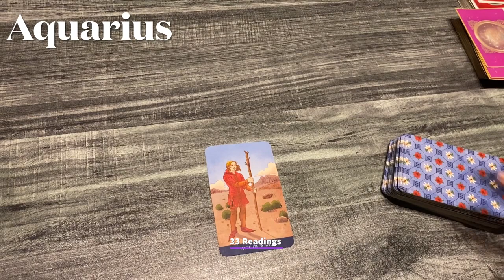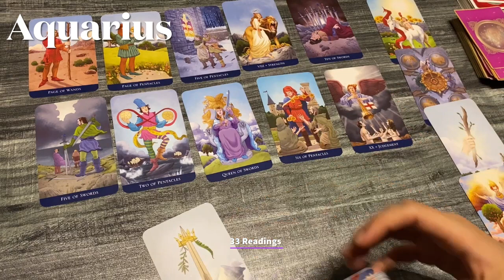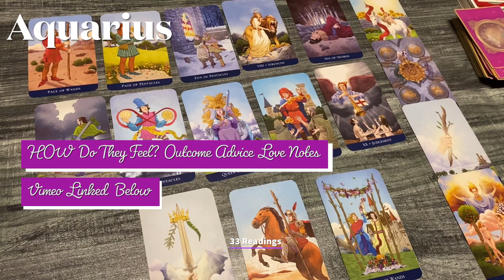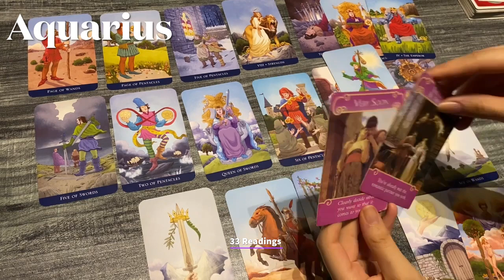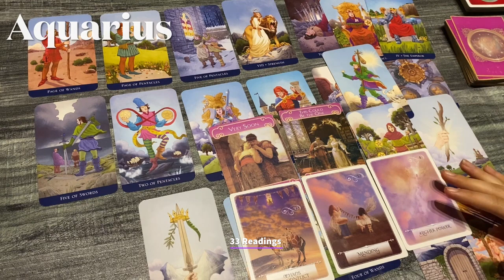AQUARIUS-A Big Opportunity Coming For You .. Are you willing to explore this ?? April 16-26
AQUARIUS HOW DO THEY FEEL? OUTCOME? ADVICE? LOVE NOTES

33 Readings is not responsible for any decision you make. These Readings are for entertainment/ insight purposes only , please take it like that.

This is a monthly Reading for April 2021, Aquarius April Tarot #2021